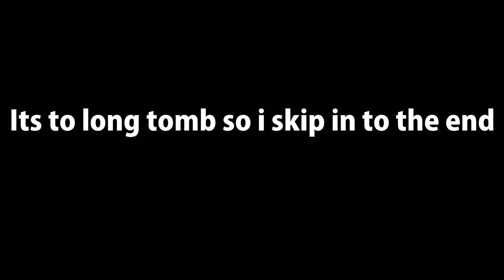Gameplay Shadow of Tomb Raider on AMD 8500m real low spec laptop [Lenovo B40-70] Mashimabro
[Lenovo B40-70]

6 Gb RAM DDR3L
500 Gb Harddisk
Intel HD 4400 With
Dedicated AMD Radeon 8500 2 Gb VRAM
AMD Radeon Andrenalin 19.1.1

OS : Windows 10 Education 64bit
Game : Shadow of Tomb Raider
Settings : Custom

with Bandicam : 14 - 28 ~ 20 fps
Status : Not Playable

Have Fun